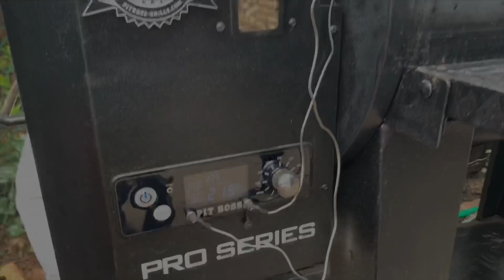Smoked Baby Back Ribs - spanish / Latin Style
Delicious smoked Baby Back Ribs made with a mix of Pork  Rub, Adobo and a few others amazing ingredients and smoked with applewood pit boss pellets using the 3:2:1 method